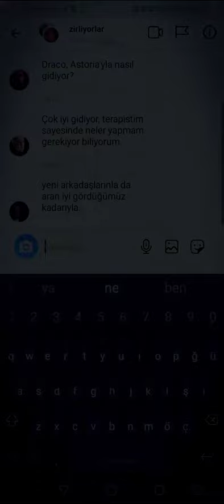Hogwarts Chat Part/184 •Dark Queen [Tuğçe]👑